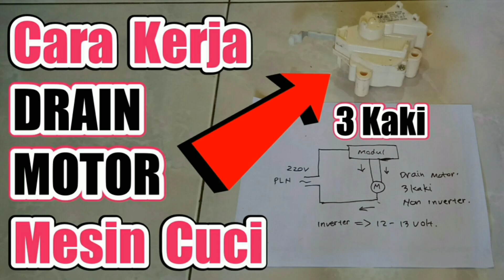KASUS LANGKA !!! Penyebab Dan Solusi Mesin Cuci Sharp Bocor Pada Cekungan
Mesin cuci sharp model lama yang masih memakai gearbox as panjang, sering saya temukan kasus body bocor. Entah bahan materialnya yang tipis atau karena faktor lain. Yang sering saya temukan kebanyakan disebabkan faktor eksternal yaitu adanya gesekan koin yang ikut berputar bersama pulsator.

Namun khusus dalam video ini, penyebabnya justru karena gearbox yang anjlok turun ke bawah. Karena girbox anjlok inilah, pulsator bergesekan dengan body mesin cuci. Awalnya memang tidak bocor, tapi lama kelamaan akan bocor juga karena bergesekan terus menerus.